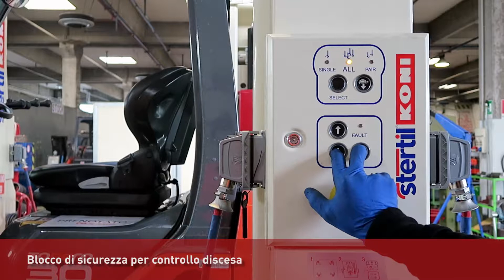Pesci attrezzature Ghetti3 colonne Stertil Koni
An engineer uses mobile column lifts executing maintenance on a fork lift truck.
The mobile column lifts are standard equipped with adjustable forks and low base frame to accommodate these low clearance vehicles with ease.

There is a fork lift adapter set available for 4 and 3-wheel models in combination with a set of 2 Mobile Columns.